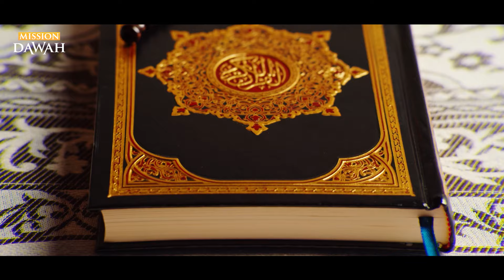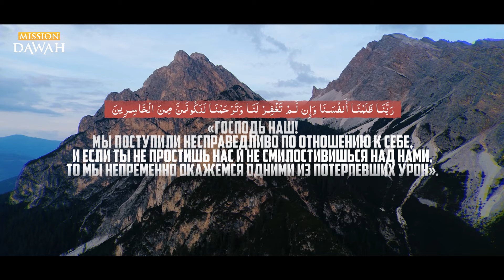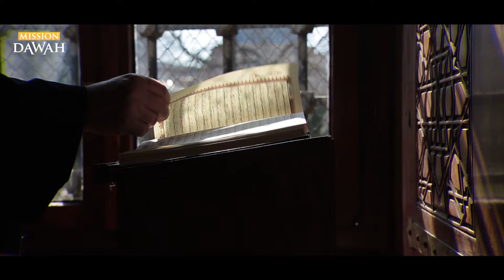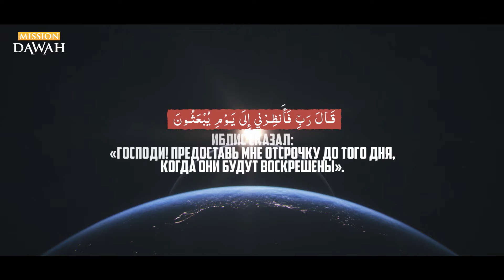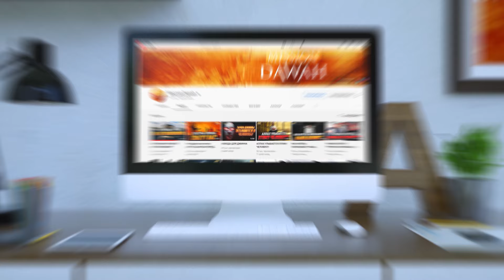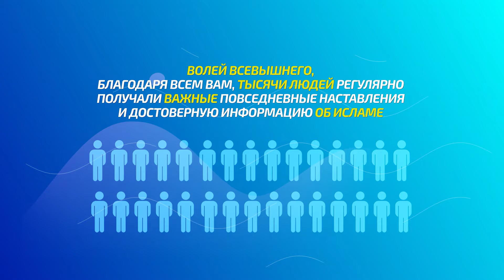ИБЛИС ОБВИНИЛ АЛЛАХА - «Господи, это Ты Сам во всём виноват!»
00:00 - 00:47 Пропустить Рекламу
00:47 - 05:00 ИБЛИС ОБВИНЯЕТ АЛЛАХА
05:00 - 7:11 Поддержи канала  Миссия Dawah

Как Иблис возгордился и стал обвинять Аллаха.

Иблис и Адам оба ослушались Аллаха, однако их ослушание было несхожим по своему характеру. Ослушание Иблиса было вызвано высокомерием, и он отказался поклониться перед Адамом. Что же касается Адама, то он ослушался из-за совей слабости. Он был искушён, он подвергся соблазну. Но каким же образом они поступили после того, как совершили грех? Иблис не стал каяться перед Аллахом, а наоборот - возгордившись, Иблис стал винить Аллаха. В Коране говорится, что, когда Аллах спросил Иблиса: «Почему ты не поклонился перед Адамом? В чём была твоя проблема?» Он стал винить Аллаха

«Господи, Ты Сам сбил меня с пути!» «Это не я!» «Это Твоя вина!» «Это Ты Сам так повелел!»

А как отреагировал Адам?

Обратите внимание на две разные реакции и два разного рода греха. Они оба грешники. Но когда согрешил Иблис, его грех привёл его к куфру  - неверию, его грех вызвал у него протест.

Когда согрешил Адам, его грех вызвал у него раскаяние, он привёл его к покаянию – к таубе, и Аллах, Свят Он и Велик, принял раскаяние Адама. Почему? Потому что Адам взмолился Аллаху с мольбой «О Аллах, я проявил несправедливость по отношению к себе, мы согрешили. И если Ты не простишь нас, если Ты не смилуешься над нами, то мы окажемся среди тех, кто сбился с пути.»

А Иблис возгордился ещё больше: «Я не виноват. Это всё - Ты! Ты Сам так пожелал!»

Мы с вами не ангелы. Мы все совершаем грехи. Но как же мы поступаем, совершив грех? Мы следуем примеру Адама или же идём по стопам Иблиса? Если мы следуем Адаму, мы говорим «О Аллах, я проявил несправедливость по отношению к себе! Я провинился. Прости меня.»

Если же мы следуем Иблису – то мы говорим: «Нет никаких проблем. Я вообще ни при чём». Грех гордыни всегда тяжелее чем грех, вызванный страстью. Мы не утверждаем, что грех, вызванный страстью, является халялем, конечно, это не халяль!

Грех Адама заключался в том, что он был искушён, он был подвержен страсти, его зазывали порывы шахвуа, жажда удовольствия, и это неприемлемый грех, но он не настолько тяжелый как грех гордыни. Гордыня — это грех Иблиса.

Если кто-то совершит грех, но потом признает его, то само признание своего греха даёт ему какую-то надежду. Только поймите меня правильно, и не подумайте, что я призываю вас совершать грех, но перед нами снова два выбора, одно дело признать, что мы совершили грех, а другое – вопрошать - мол, а почему это харам, мне наплевать что это харам?

Иными словами - отвергнуть шариат Аллаха, отвергнуть запрет на алкоголь… мол мне всё равно, для вас алкоголь может и харам, а для меня – халяль. Всякий кто говорит такое следует Иблису, и это куфр.

Отвергать предписания Аллаха является куфром. Если вы не следуете им в полной мере, вы совершаете грех. Иблис в итоге обратился к Аллаху, да и Адам в итоге обратился к Аллаху. Но обратите внимание на разницу, на самое первое отличие. Когда они оба обратились к Аллаху? Иблис обратился в самом конце: когда уже не было никакой надежды. Адам обратился в самом начале, как только он осознал, что совершил грех. Как только Адам осознал, что совершил грех, он тут же сделал покаяние. Иблис продолжал пререкаться с Аллахом: «О Аллах! Я же лучше него! Я сотворён из огня, а он из земли. Ты сам подвигнул меня к этому деянию.» Пока в конце концов Аллах, Свят Он и Велик, не послал на него последнее проклятие. «Моё проклятье лежит на тебе во веки веков». Иблис оказался в безвыходном положении. У него уже нет никакой надежды. И как же он действует? «О Аллах, дай мне отсрочку до Судного дня. Позволь мне прожить до Дня суда.» В этом для нас урок, в том, что истинный верующий никогда не медлит с мольбой к Аллаху. Мумин не медлит с тавбой. Он не откладывает её на потом, на завтра – нет! Он немедленно обращается к Аллаху. А тот, кто откладывает, идет по стопам Иблиса.